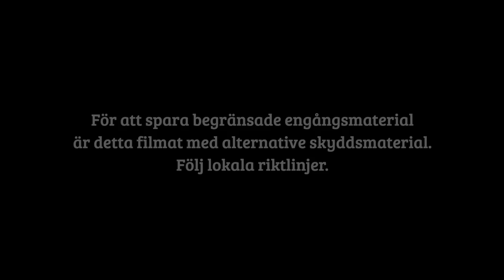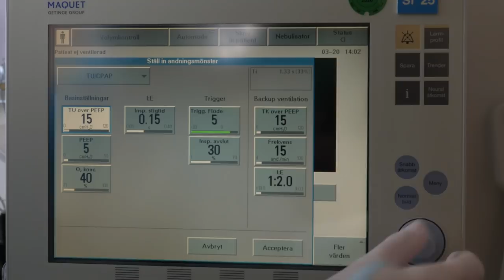Intubation vid COVID-19 (Swedish) (English subtitles)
Dr Willhem Wallquist går igenom vårt förslag på protokoll för intubation av misstänkta COVID-19 patienter. Detta vid Skånes Universitetssjukhus i Lund, och kan komma att ändras.

Dr Wilhelm Wallquist guides us through our suggested protocol for intubation in patients with suspected or confirmed COVID-19. Filmed at Skåne University Hospital, Lund, and subject to change.